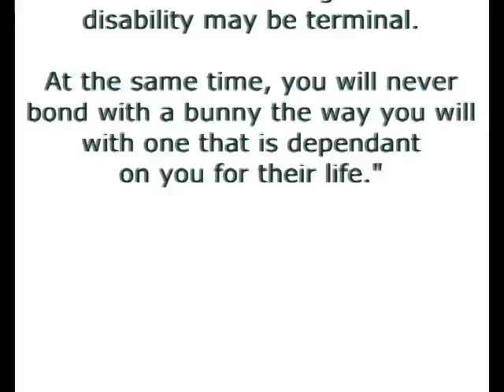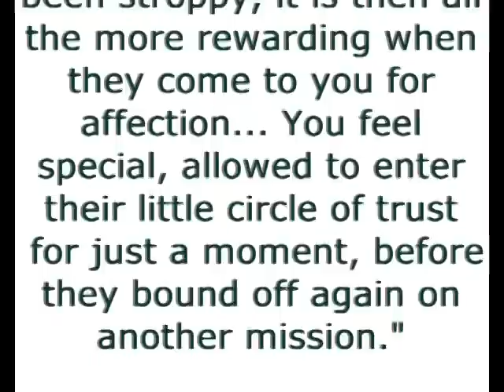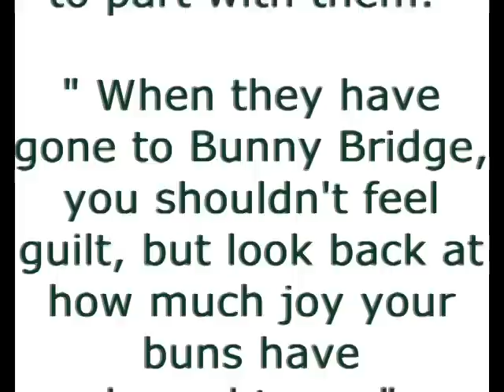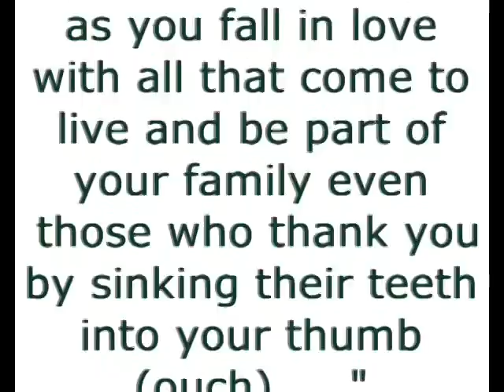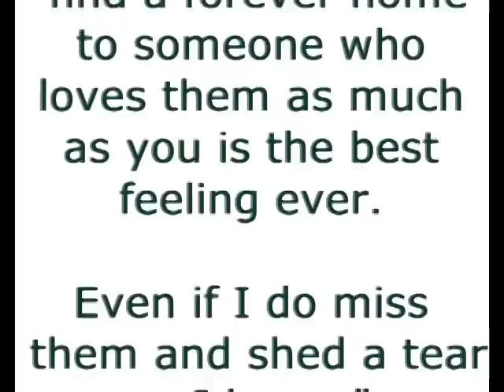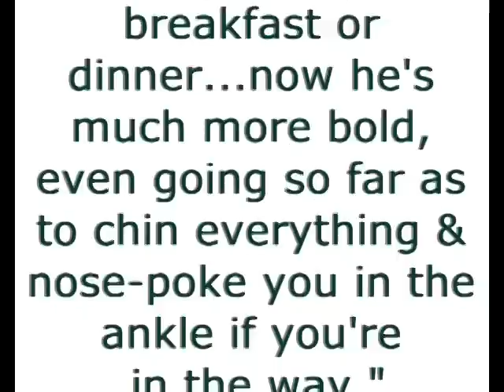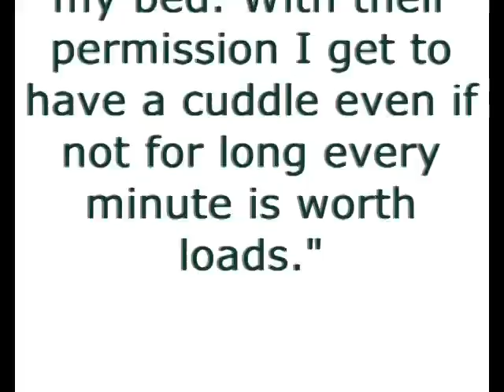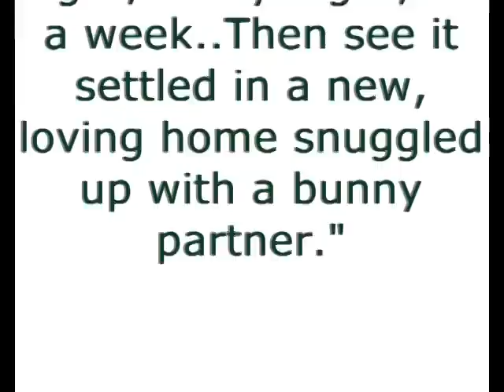"..The thing about Bunnies is..." (Part 1)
A montage of the Happy hoppers bunnies, past and present,  with some insightful quotes from our members.